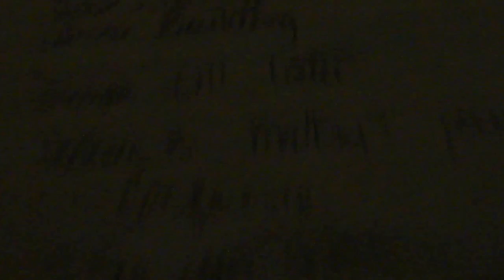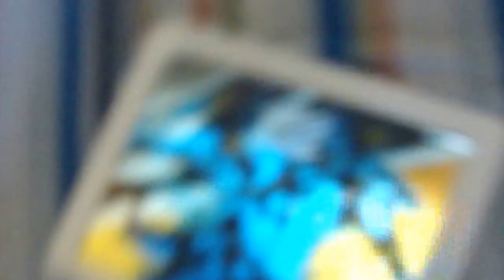Black Out At My Apt!?!? (VLOG)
Again, this was on the day when Star Wars: Battlefront had launched. But, I still want to share this moment with you guys! Enjoy!!!